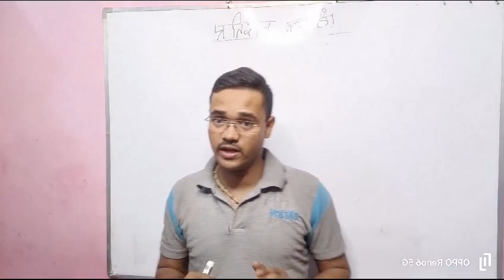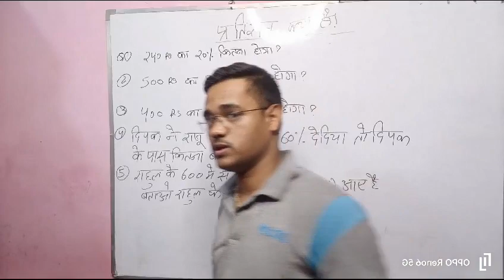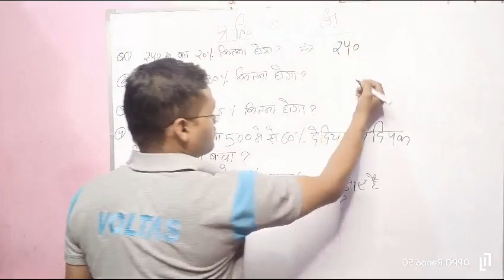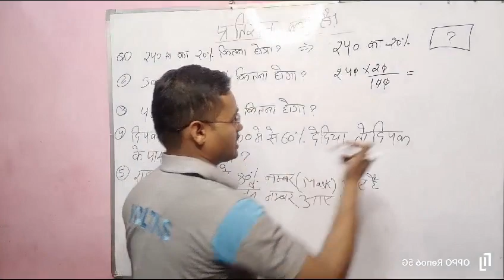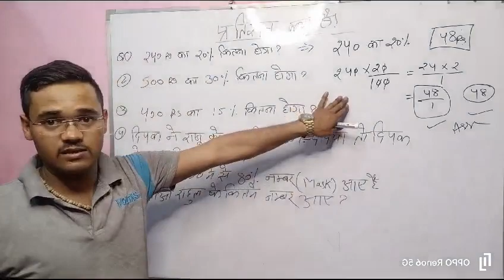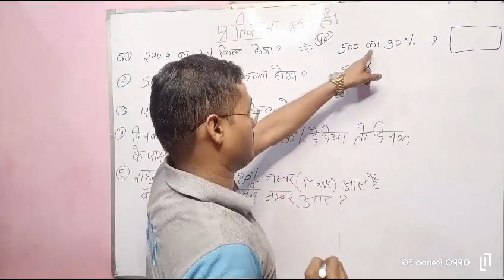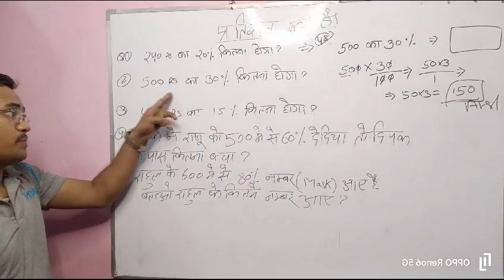percentage ke sawal Kaise solve Kare class 8th.